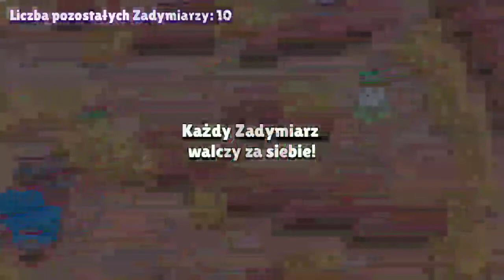Dobijam genge na 11 range